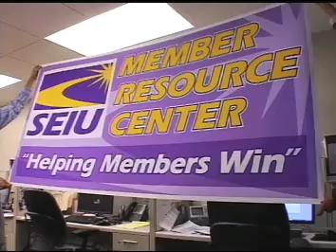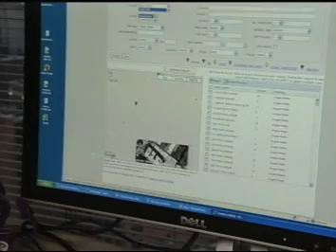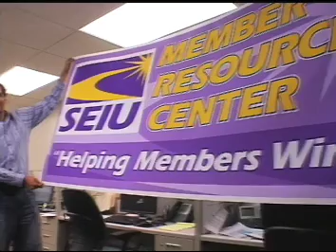Member Resource Center: Building a 21st Century Union